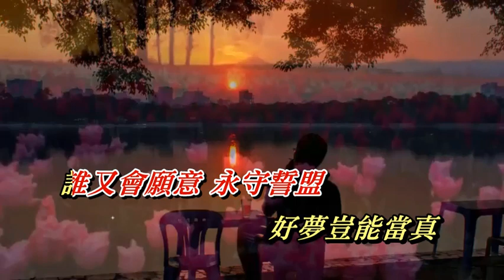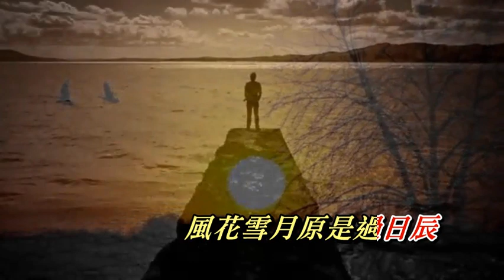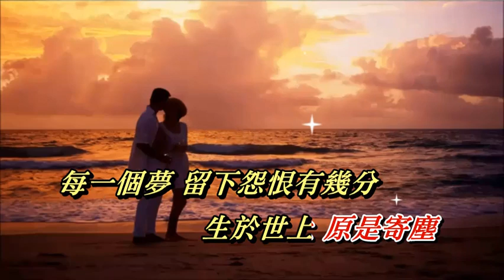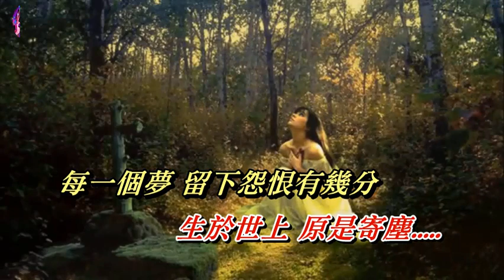相識也是緣份 張德蘭〈歌手演唱版〉